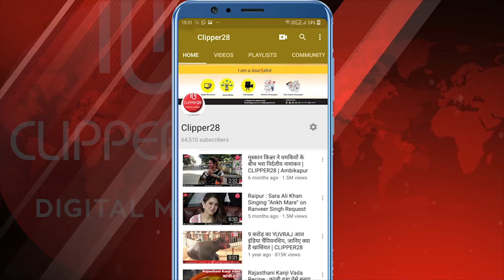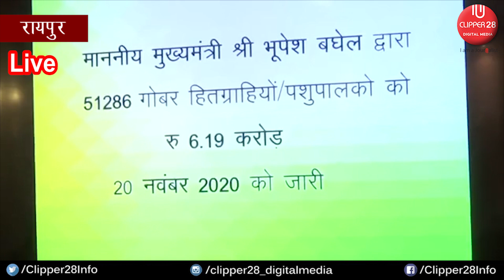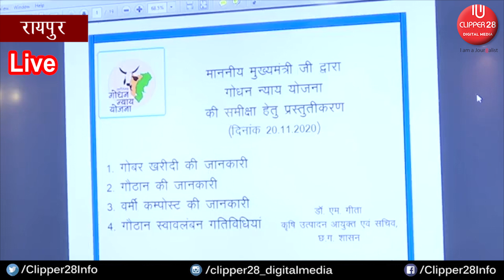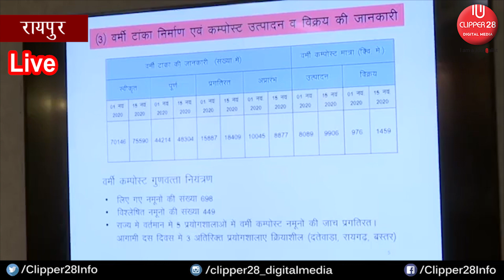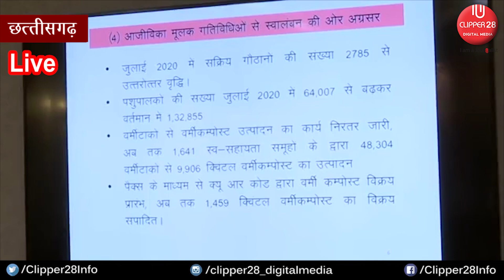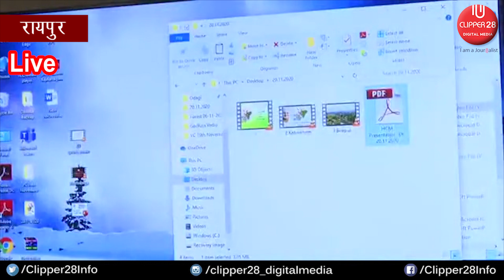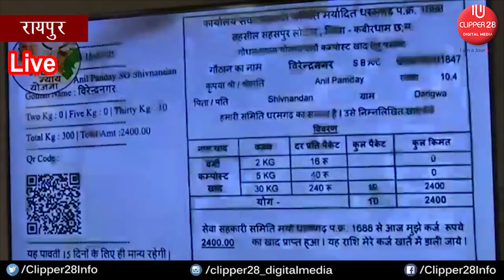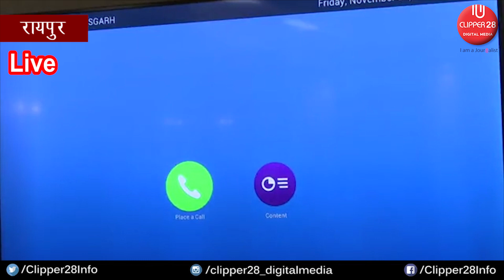LIVE: गोधन न्याय योजना- हितग्राही राशि अंतरण कार्यक्रम | CM Bhupesh Baghel | CLIPPER28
LIVE: गोधन न्याय योजना- हितग्राही राशि अंतरण कार्यक्रम